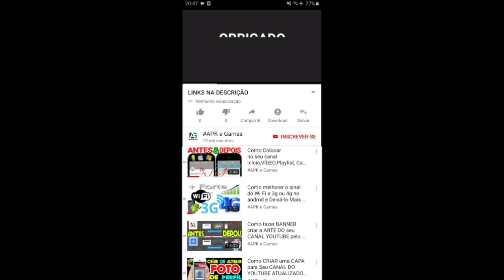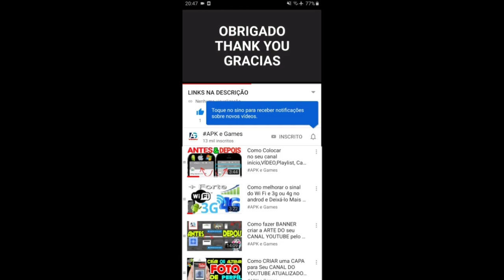Talking Tom Candy Run Talking Ginger Max Level Gameplay Android ios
- Thrilling chases

- Exciting worlds

Swamp attack,
Outfit7 games,
Animal run
Mystic Becca
Cyber Tom
Pirate Angela
Jurassic Hank
Captain Ben
Dino Ginger
Mythic Becca
Roman Tom